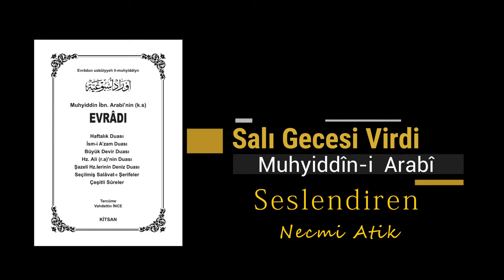Muhyiddin İbnü'l-Arabi - Salı Gecesi Virdi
Yazar: Muhyiddin-i Arabi
Eser: Muhyiddin İbn Arabi (k.s.) Hz.nin Evrad-ı
Çeviren: Vahdettin İnce
Yayıncı: Kitsan Yayınları
Seslendiren: Necmi Atik
Stüdyo: Wom Atölye

"Bu evrad (dualar) haftanın günleri ve gecelerinde devamlı okunmak üzere şeyhlerin efendisi olan şeyhu’l ekber, kibritu’l ahmer, kutubların büyüğü, velilerin şehri Muhammed Muhyiddin ibn. Arabi tarafından telif edilmiştir. Allah onun sırrını kutsasın onu ve onu sevenleri nurlandırsın."